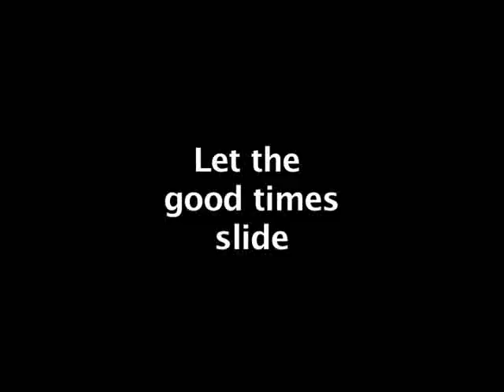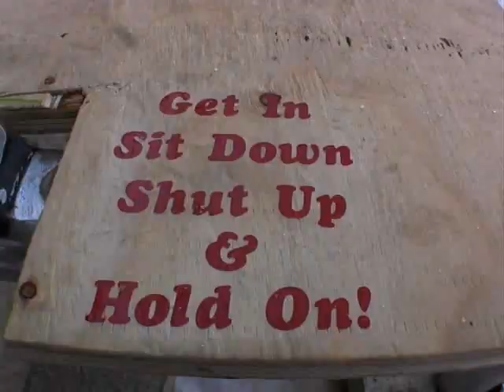Tobogganers have a blast at Innisfail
They came, they saw, they conquered. And they did it all in Care Bear costumes, 80s hair metal wigs and grass skirts.
Central Alberta was invaded by hundreds of engineering students from post-secondary institutions all over the country this weekend.